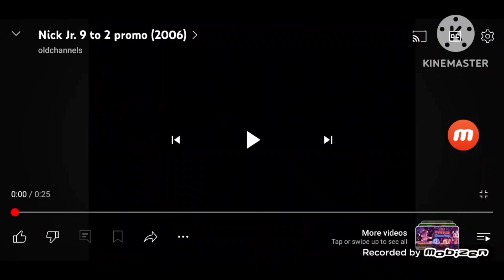nick jr 9 to 2 promo (2006)